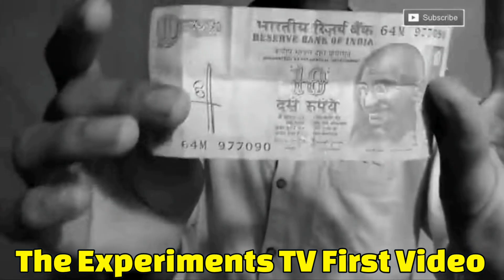आज देखलो इन Youtubers का First Video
mr indian hacker old video
mr indian hacker first video viral
mr indian hacker first viral video

the experiment tv first video
the experiment tv new video
the experiment tv old video
the experiment tv first viral video#

virendra singh
Virendra Singh vlog
Virendra Singh new channel
Virendra Singh and Mr Indian Hacker

We Try Mini Tyre In Big Tractor - ट्रैक्टर में लगा दिये छोटे टायर - Will they Work ?

My Alarm Clock Collection Worth ₹25000🔥🔥

रात के 2 बजे चुड़ैल ने लिफ्ट मांगी | Visiting Most Haunted Road At Night - 100% Real 😱

Driving Our Car On Track 😳 - हवा में चलने वाली कार - 100% Real